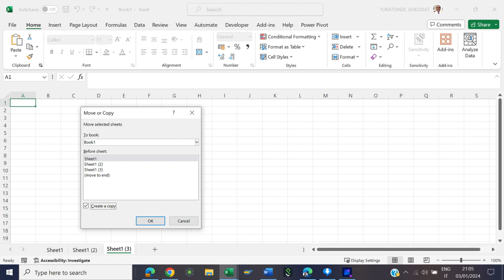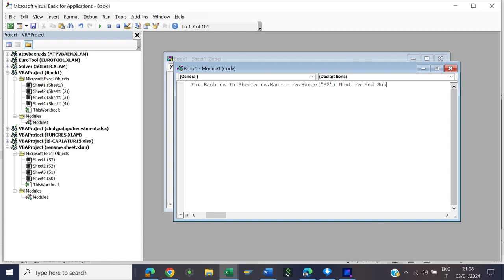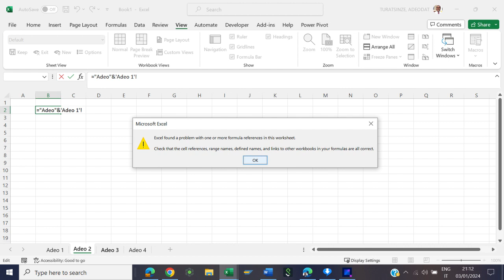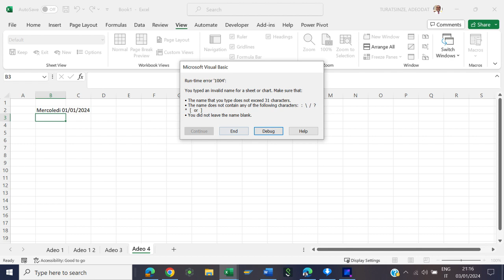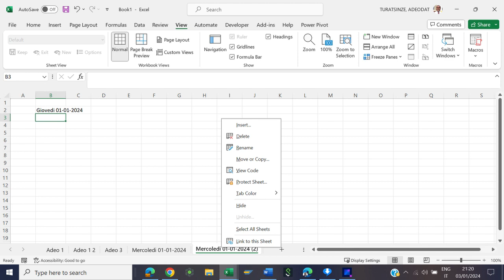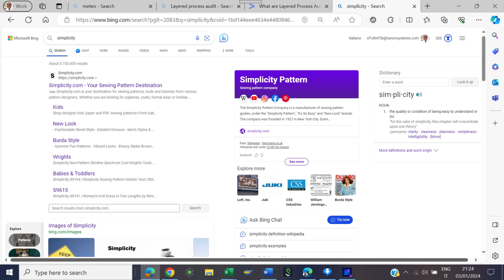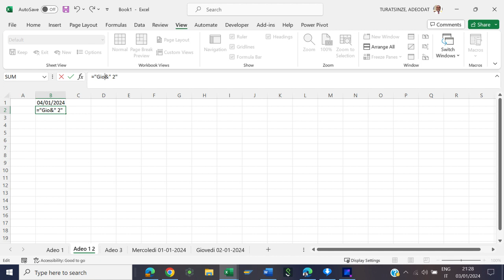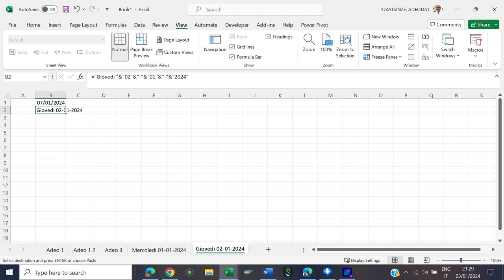Rename Excel sheet with cell contents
20240103
Automatically Change Worksheet Names Based On Cell Values
In some of our Excel reports, we may want to name the sheets automatically according to the names on each sheet without manually renaming them. So, in this tutorial, let us learn how we can automatically change Worksheet names based on Cell values using a small macro.

Sub RenameSheet() Dim rs As Worksheet For Each rs In Sheets rs.Name = rs.Range("B2") Next rs End Sub